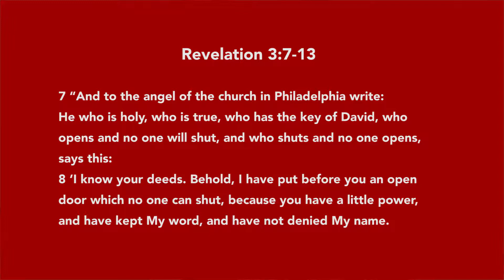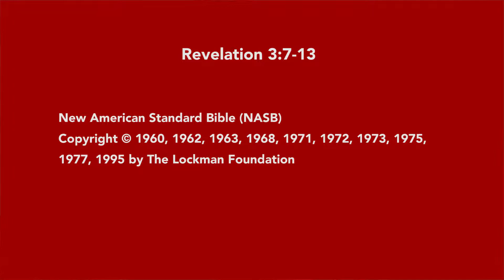The Seven Churches | "The Church in Philadelphia" | Revelation 3:7-13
This message is by Pastor Jason Pauley of Harmony Bible Church in South Thomaston, Maine. More information from Harmony Bible church is available